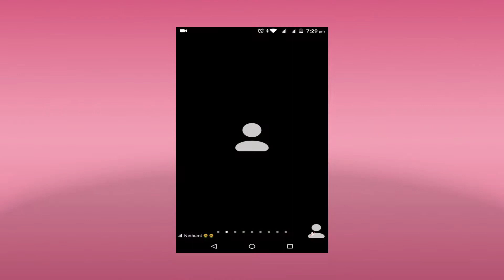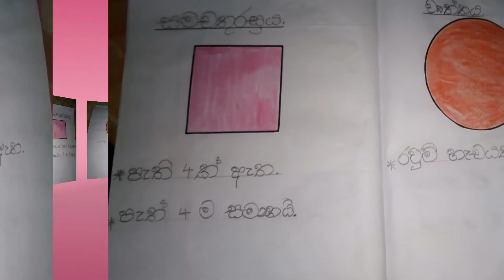Four Sisters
ඔන්ලයින්  පාසල